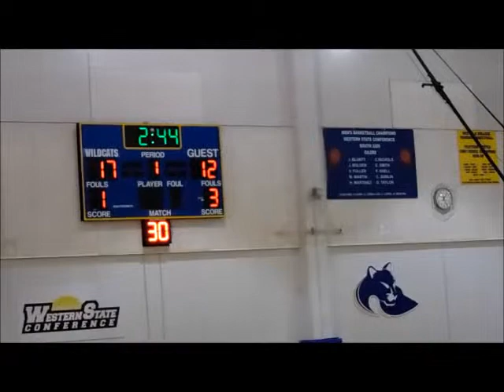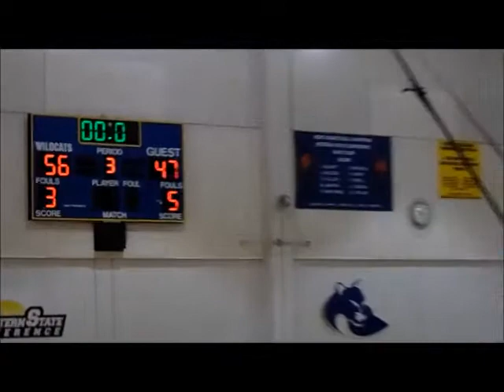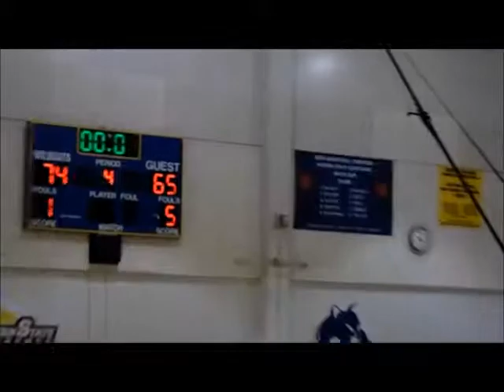Glendale16 2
Description